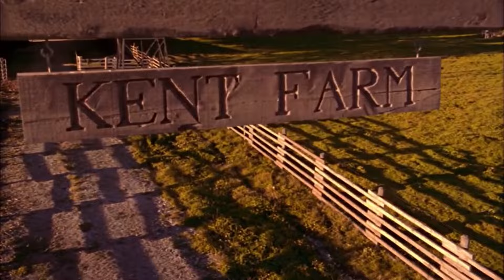KRISTIN KREUK WHAT HAPPENED AFTER SMALLVILLE?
Hey Guys, Welcome back to Slam Motion!

In todays video I talk about what happened after Smallville. I answer questions about the series and give my thoughts on the ending.